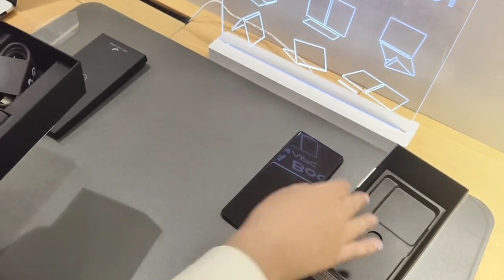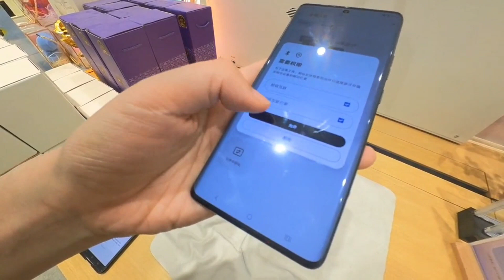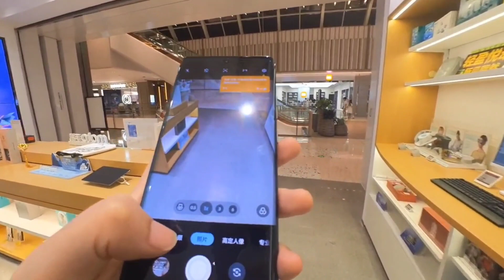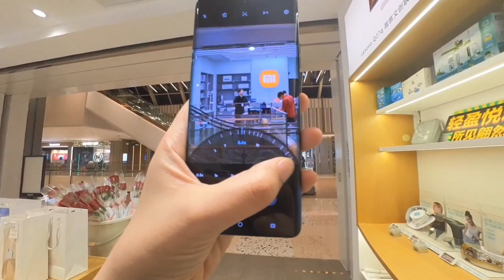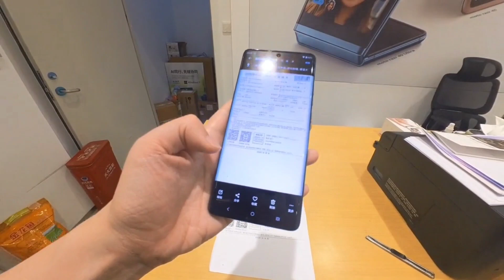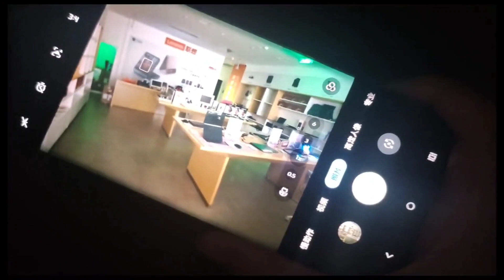Moto X50 Ultra Black Unboxing & Camera Test!